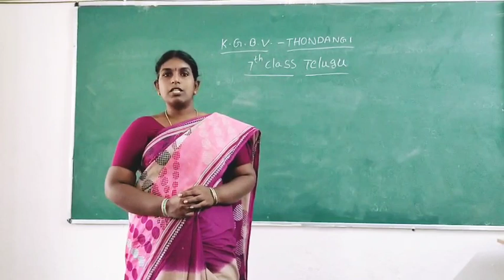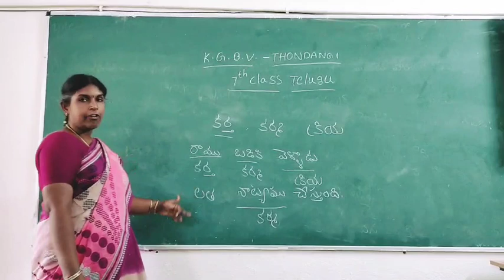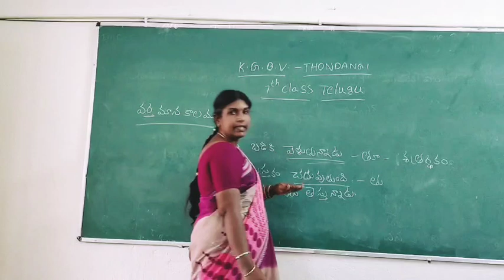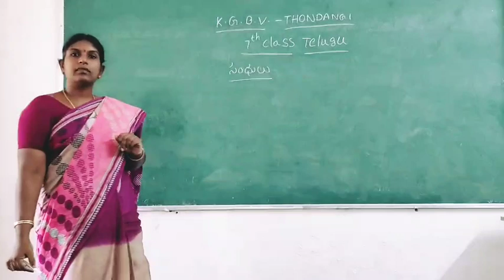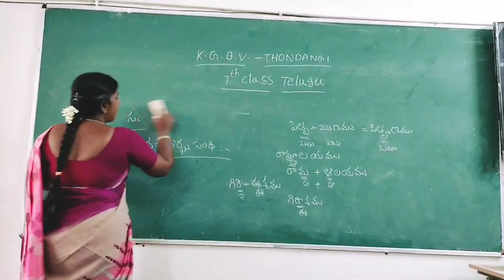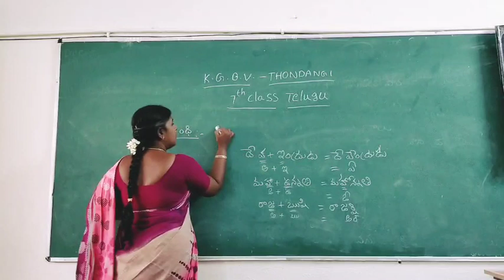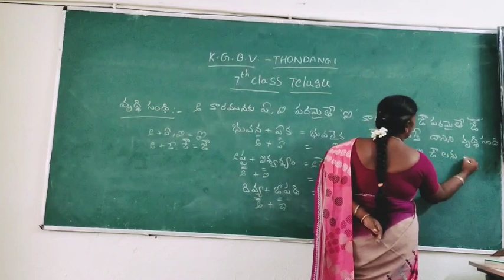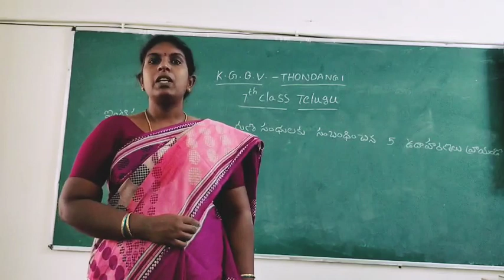G V MANGADEVI